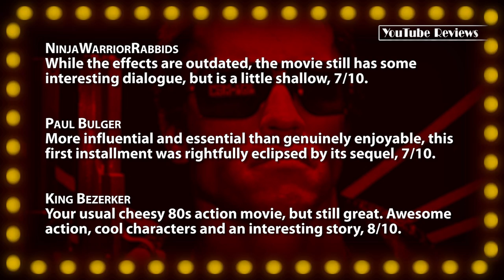The Terminator (1984) -- Movie Review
• The Terminator (1984) -- A real classic with an unforgettable premise, 8/10.

~~ Review Script ~~
The R-rated thriller that kicked off James Cameron's hugely successful career was released just before Halloween in 1984, eventually grossing $78 million at the box office. Made on less than $7-million, this is a low budget production with a high concept plot. The 107-minute narrative follows an indestructible cyborg sent back in time from 2029 to assassinate a Los Angeles waitress, while a human resistance fighter is also sent back to protect her.

Body builder turned actor Arnold Schwarzenegger stars as the title character, a menacing machine who kills indiscriminately when faced with any resistance. Complete with ridiculous 80's hair, Linda Hamilton is featured opposite as the plucky and resilient waitress, forced to run for her life, with an unimaginable terror always a few steps behind. Michael Biehn is the gruff and resourceful protector, who doles out the majority of the picture's fascinating exposition, remarking on his robotic counterpart, "It can't be reasoned with. It doesn't feel pity, or remorse, or fear. And it absolutely will not stop, ever, until you are dead."

Some other familiar faces show-up as well, Bill Paxton even gets thrashed in the first few minutes, but for the most part, this is a contained story with few players - all of whom hit their respective marks with ease. Much has been said about Schwarzenegger's acting ability over the years, but his portrayal of the Terminator is his most famous role for a reason, he is brilliant and terrifying here. A machine of few words, only 16-total lines of dialogue in fact, he sternly declares "I'll be back" mere moments before laying waste to an entire police station in a bloody murder spree.

While I love gratuitous nudity that's actually integral to the plot, the unrelenting pace of the picture pauses only once, for a love scene that feels completely out-of-place. In his directorial debut, Cameron seamlessly mixes slow-motion tension with detailed close-ups, easy-to-follow wide-shots, and occasionally, he treats us to glimpses of a hellish post-apocalyptic future. Composer Brad Fiedel's heavy and synthesized score is downright haunting, an ever-present sound that symbolizes the metallic man's pulsing heartbeat.

I try to share a piece of interesting trivia in each of my reviews, and this little factoid may be my all-time favorite: as fantastic as Schwarzenegger is, O.J. Simpson was actually considered for the role first, but the producers feared he was too nice, and wouldn't be convincing as a killer.

A necessity because of its small budget and cast, this movie goes for of a slasher / horror vibe, rather than the sci-fi / action approach its sequels took - but it absolutely succeeds. The few effects that are present, accomplished using model work, dangerous stunts, and even some stop-motion may not hold up so great, but are good enough to advance the story. As believable as a movie involving a time-traveling killer cyborg can be, this is a limited, but thrilling and rewatchable picture that sets up an even more entertaining sequel. "The Terminator" is a real classic, and a GREAT movie.